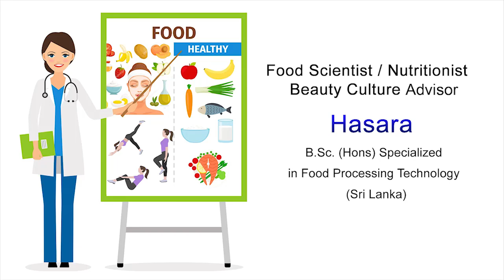Diet Plan sinhala | sri lankan and other methods of lose your weight in sinhala| Sinhala Weight Loss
In this video i'm showing you sri lankan and other methods of lose your weight in sinhala. sinhala weight loss tips and hints will help you to overcome your weight problems. i will come up with the recipes that i follow to get my own weight loss. further more i'm telling you what i have done when i was in sri lanka to get my body slim and steady. even after that when i move in to italy, i started to do super jump in a gym. in the morning doing "surya namaskar" one of my favorite. not only that i used to do yoga when i was in sri lanka back then. there are lot more things i have come up in this video to give some tips to get your weight loss successfully.

sri lankan and other methods of lose your weight in sinhala Sinhala Weight Loss sri lankan tips of lose weight in sinhala lose weight sinhala kettu wenna krama weight loss tips sinhala
how to overcome your weight problems how to keep your body in shape in sinhala slim body for girls in sinhala get a slim body by doing surya namaskaraya in sinhala skinny body by doing yoga in sinhala what to drink to get a slim body in sinhala#sri lankan beautician#LK,